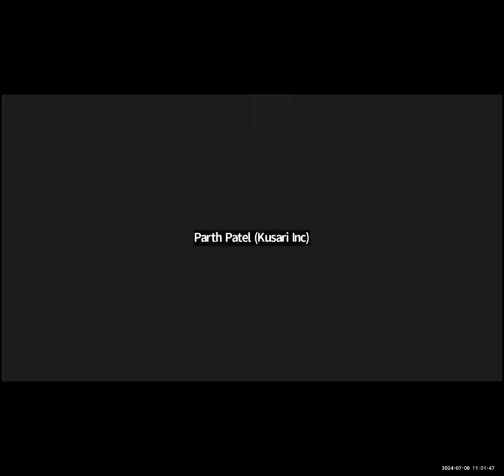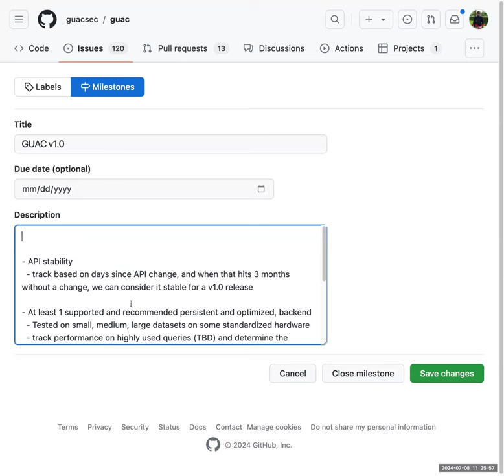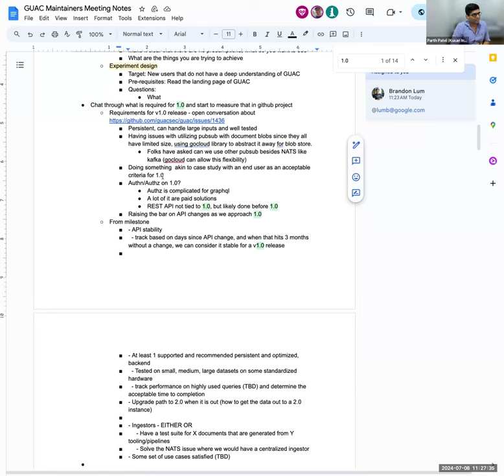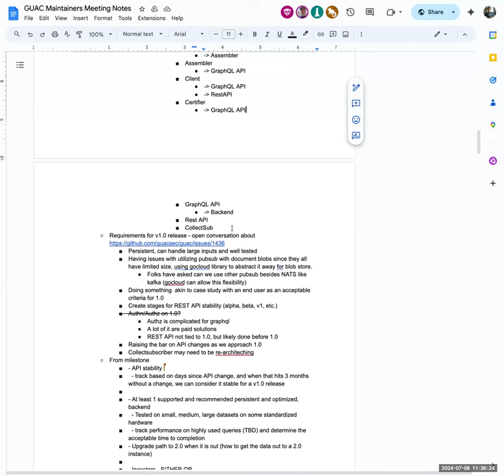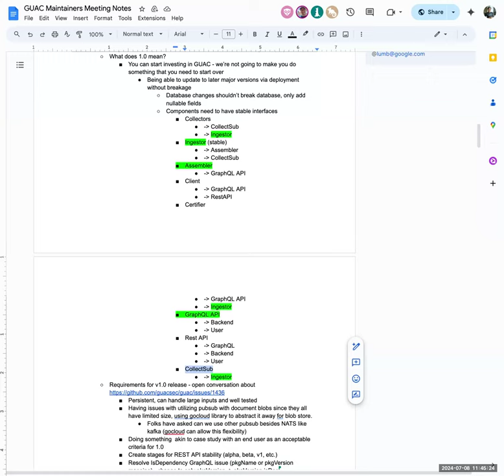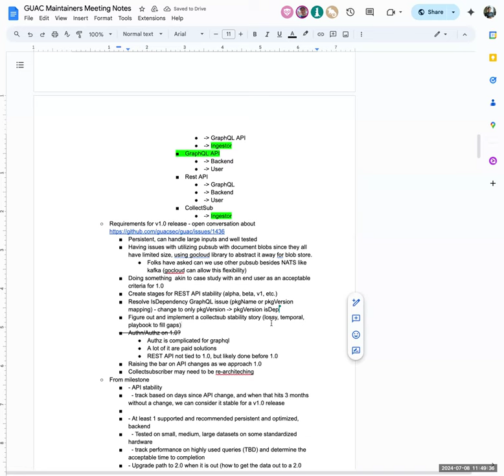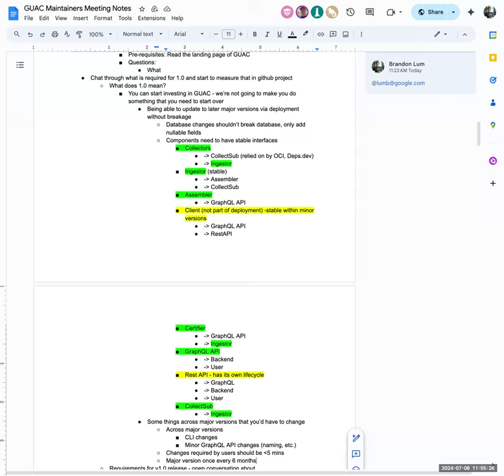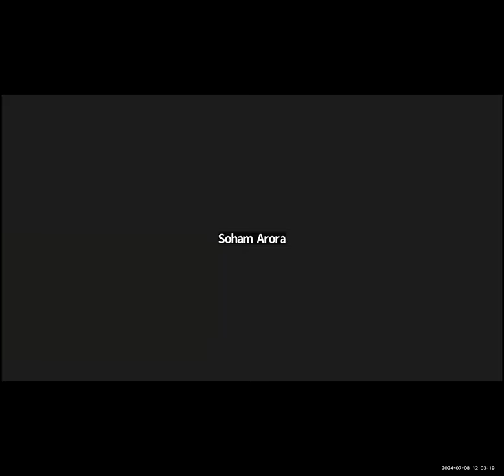GUAC Maintainers Meeting: 2024-07-08